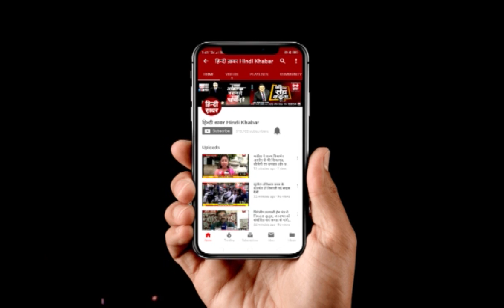लोकसभा चुनाव नहीं लड़ेंगी मायावती, मुलायम सिंह के लिए करेंगी प्रचार